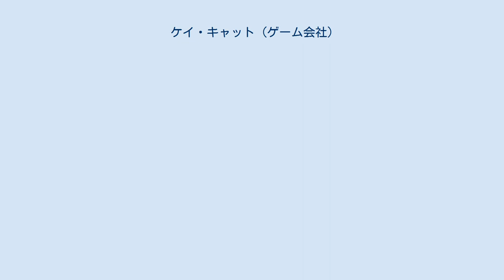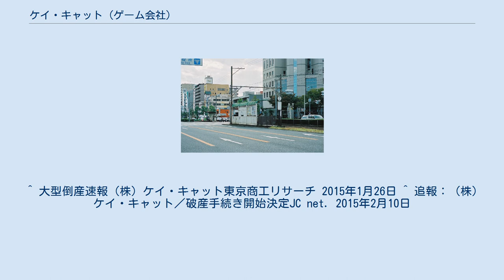ケイ・キャット (ゲーム会社)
ケイ・キャットは、かつて大阪府堺市に本社を置き、ゲームセンターを運営していた企業とそのブランド名。
 なお、枚方市・八幡市と精華町・京田辺市をまたぐ京阪東ローズタウンをサービスエリアとして運営していたケーブルテレビ局のケイ・キャット（旧京阪ケーブルテレビ。現在はケイ・オプティコムに統合し法人廃止）とは資本・人材とも関係がない。
 1997年10月に資本金5000万円で設立し、1998年2月に第1号店となる橿原店を開店。
2000年11月に株式会社に改組。
「KCAT」の名称で、主に京阪神地域を中心としたロードサイドや大型商業施設に店舗を展開し、2007年には3月と9月の2回にわたり、関連会社を吸収合併し、延べ12店舗に拡大。
売上高約40億円（2009年2月期）をマークした。
 しかし、携帯電話のアプリによるゲームソフトの提供やレジャーの多様化などから経営が低迷し、消費税負担などが重なって資金繰りが悪化。
さらに、2013年2月期は減価償却負担の影響もあり約2億円近い赤字を計上した他、2014年2月期の売上高も約24億円に低迷、経営危機に立たされた。
このため、2013年と2014年に12店中、大津店と京都南店の2店舗を閉鎖し、2014年4月から2017年3月までの3年間の計画で、中小企業再生支援協議会の支援を得て、返済猶予処置を受けて財務体質の改善を図っていたが、依然として業績回復の傾向には至らず、資金繰りも限界になっていたことから、猶予期間途中の2015年1月25日に全10店舗を閉鎖して事業停止。
同年1月29日に大阪地方裁判所から破産手続開始決定を受けた。
負債額は約16億円。
そして2017年9月8日に法人格が消滅した。
 阪堺線大小路停留場〜宿院停留場間にあった本社ビルは破産手続開始後に売却・解体され、本社跡地は2019年現在は駐車場となっている。
最後まで営業していた10店舗の内、5店舗の跡地は同業者が引き継ぎ、鈴鹿店・草津店・加古川店・ツインゲート店の4店は、岡山市に本社を置くアミパラが2015年7月から2016年4月にかけて、アミパラの店舗として再オープンした他、イオンタウン磐田店も長野市に本社を置くYAZアミューズメント（2019年1月に親会社の共和コーポレーションへ吸収合併）が2016年3月にYAZの店舗として再オープンしている。
 ^ アールアールビー、ケイ・キャットがそれぞれ破産へ『ゲームマシン』2015年2月15日号。
 ^ 大型倒産速報（株）ケイ・キャット東京商工リサーチ 2015年1月26日 ^ 追報：（株）ケイ・キャット／破産手続き開始決定JC net. 2015年2月10日